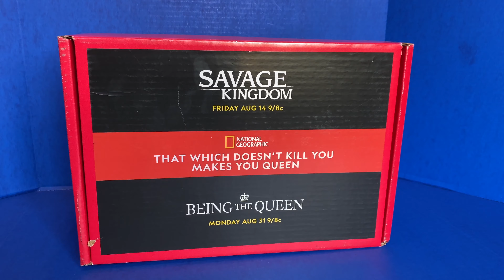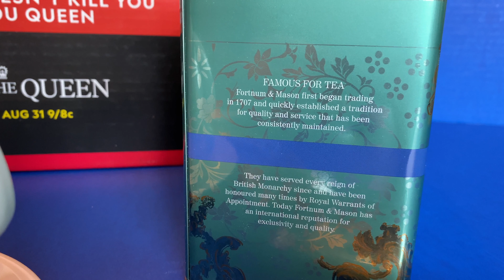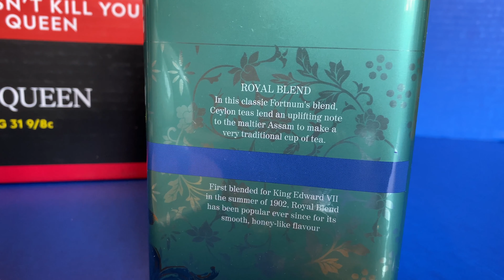National Geographic Swag Unboxing: "Being the Queen" and "Savage Kingdom" RoyalTea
Our friends at National Geographic sent us a really cool box of goodies to help celebrate two television events in August 2020, each with a theme of royalty.

The fourth season of "Savage Kingdom" kicks off on Friday, August 14th, at 9/8 c on National Geographic, continuing the story of the animal kingdom's battle to rule Mombo between a pride of lions, a herd of hyenas, plus wild African dogs and reclusive leopards. Six brand-new episodes will air across three Friday evenings from August 14th through August 28th.

On Monday, August 31st, National Geographic will premiere "Being the Queen" at 9/8c. This documentary special takes a look at Queen Elizabeth II's nearly 70-year reign with never-before-heard interviews from friends and family. Get a peek behind the royal curtain on August 31st.

Our gifts from National Geographic include a teapot/cup set with the "Being the Queen" logo on one side and a royal crest themed to "Savage Kingdom" on the other. A tea towel also combines imagery from both specials with a lioness wearing a crown with the quote "Heavy is the head that wears the crown" on it. A tin of Fortnum & Mason "Royal Tea" makes one feel like the queen, a blend created for King Edward VII in 1902. This tea is available in the US exclusively from Williams Sonoma, but Fortnum & Mason also ships internationally from their British website. To complete the RoyalTea theme, a box of four cookies with images of characters from "Savage Kingdom" add a nice bit of sweetness.

You can catch "Savage Kingdom" on National Geographic starting August 14th and "Being the Queen" premieres August 31st.